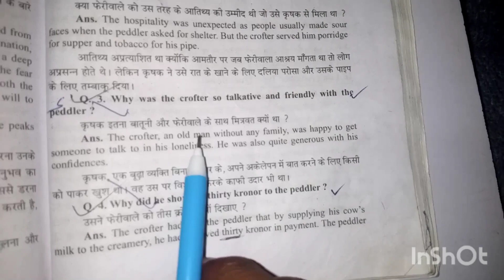why was the crofter so talkative and friendly with the peddler ? || class 12th english question mp